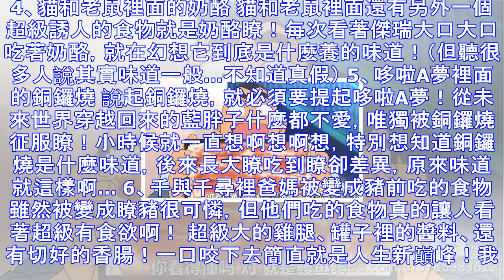小時候這些動畫片裡的食物，一個比一個讓人想要流口水啊！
1、天線寶寶的奶昔 小時候每次看天線寶寶，除瞭想去他們的大草原玩，另外一個最向往的東西莫過於劇裡面的奶昔瞭，四個人圍坐在一起，機器裡的粉色奶昔將每個人的碗註滿。看著他們每次都喝的心滿意足，就特別特別想...